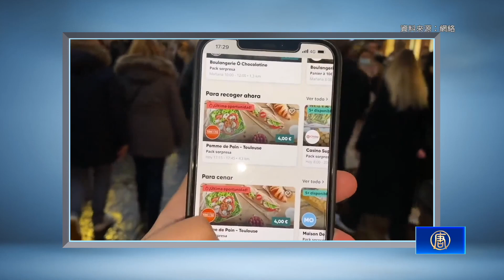中國城市悄然興起，「剩飯」也時潮；萬不得已？年輕人晚上搶口糧；癡人說夢，提振經濟靠擴大消費？經濟三駕馬車，中共拉動乏力；老百姓勒緊腰帶，吃「剩飯」求生存；中國經濟形勢嚴峻，消費低迷。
年輕人再躺平？「剩飯」悄然流行；20元可以吃兩餐，為了省點錢；
經濟低迷，王滬寧要推動消費？